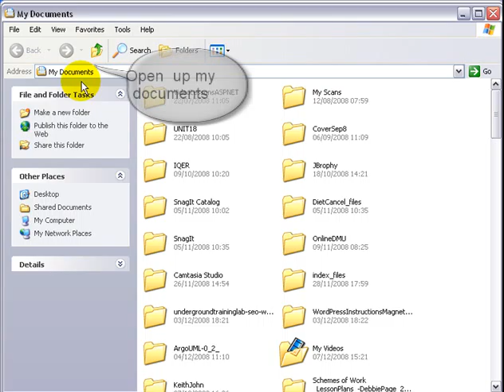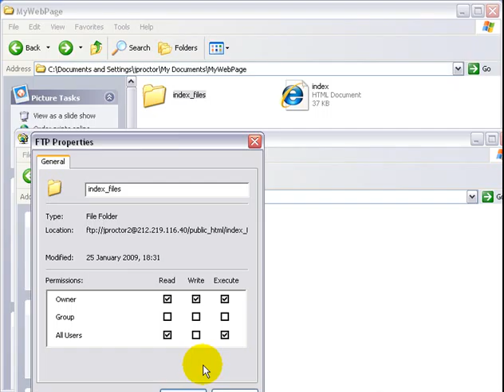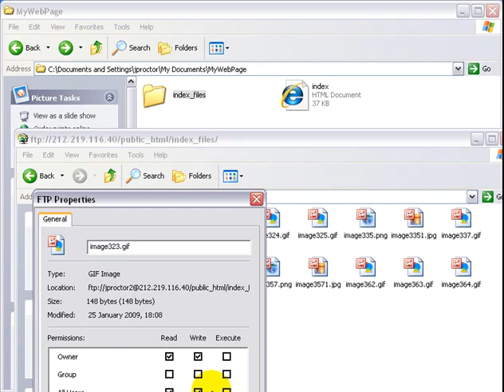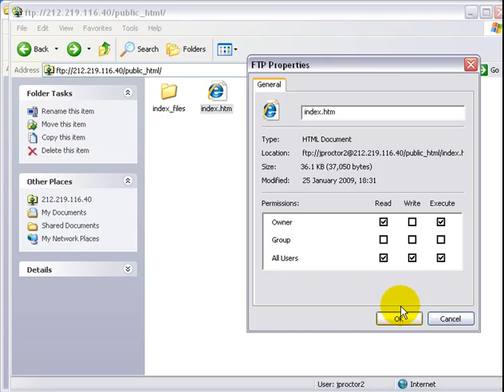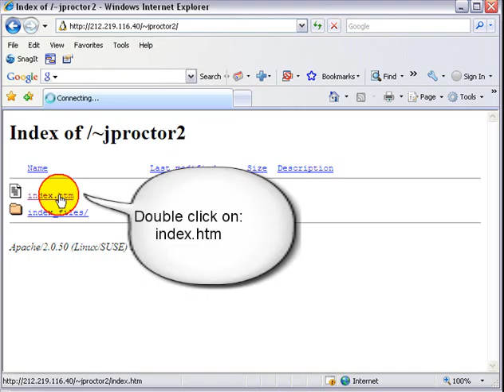FTP Uploading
Upload your web page by using FTP